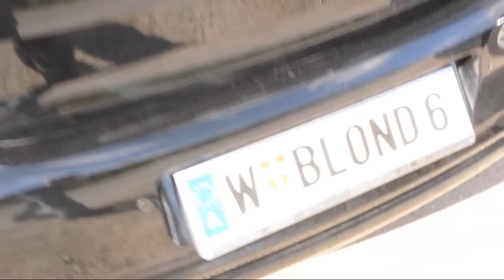Viennas Finest Season Opening 2013 Tuning Treffen Wien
Direkt an der Donauinsel und mit prächtigem Sonnenschein im Frühlingswetter konnte die Saison für die Viennas Finest-Besucher starten. zu sehen.